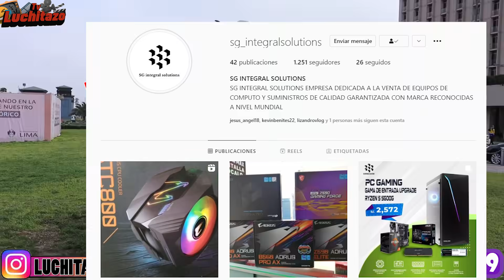La PC GAMER que TODO EL PERU 2022 QUIERE ¿ES LA MEJOR PC PARA FORTNITE?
COMPRA TU PC GAMER WASAP: 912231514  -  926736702